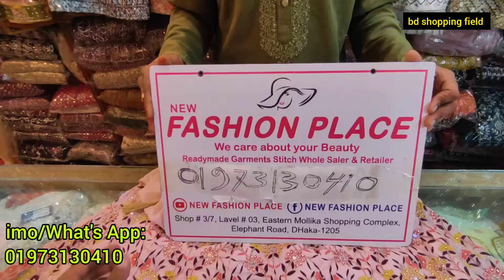2024 নতুন আলিয়া কাট ড্রেস | মেয়ে বাচ্চাদের ট্রেন্ডি ডিজাইন | New special Alia cut Dress 2024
2024 নতুন আলিয়া কাট ড্রেস | মেয়ে বাচ্চাদের ট্রেন্ডি ডিজাইন | New special Alia cut Dress 2024